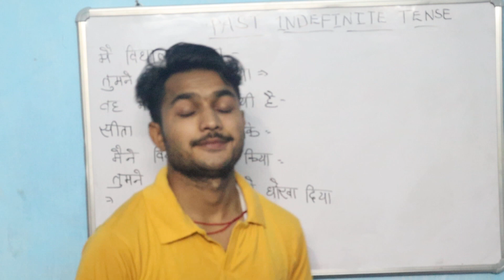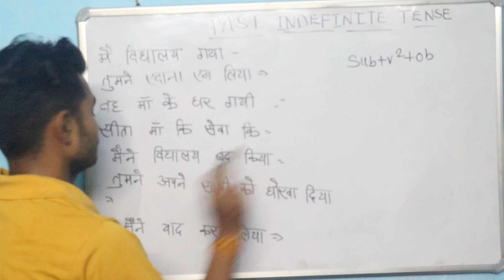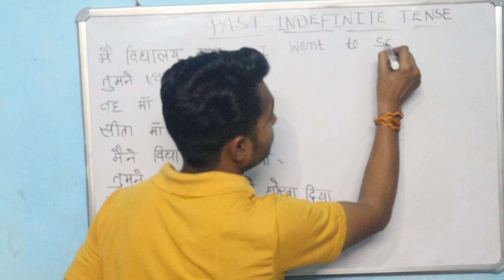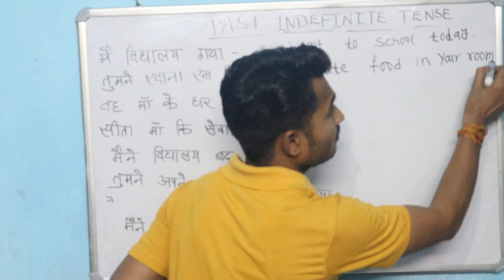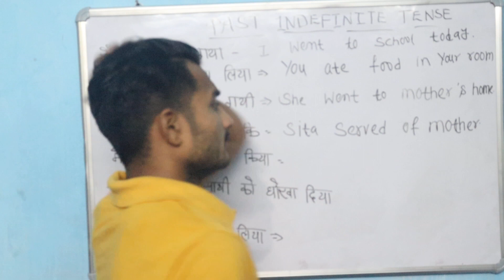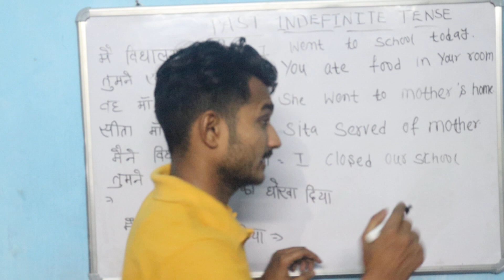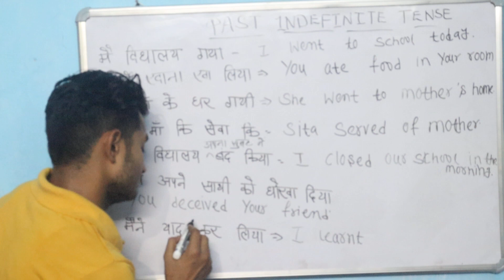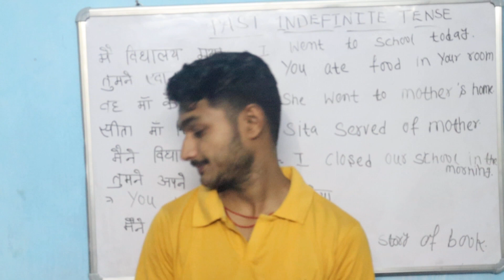past indefinite tense ❣️study